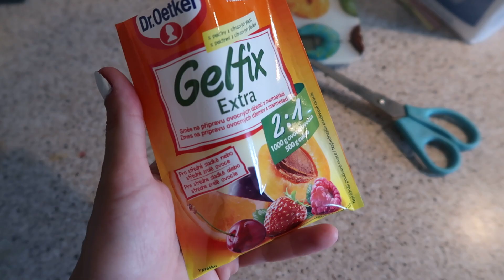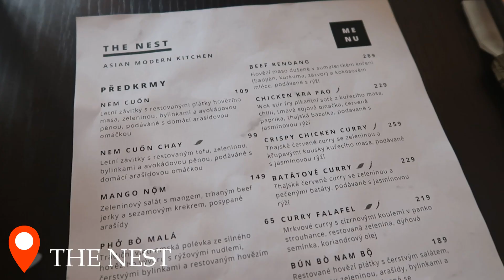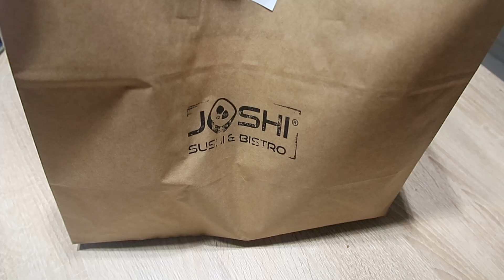VLOG | Prodloužený víkend, H&M haul & dělám marmeládu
Mám tu pro Vás další vlog, ve kterém jsem dělala poprvé sama marmeládu. Přišla mi zásilka z H&M a taky jsme museli s Theem na veterinu, ale to vše uvidíte ve vlogu. Užijte si vlog. Rozklikněte popisek pro více informací:

Video není sponzorovnané